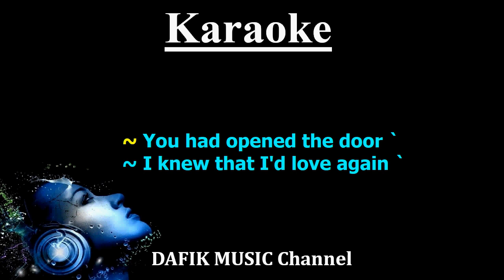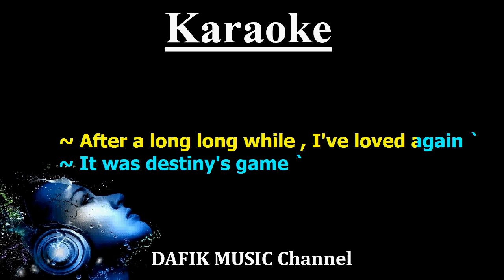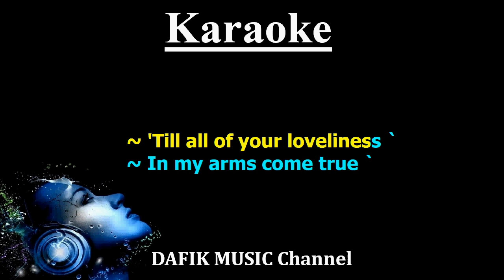Beautiful Girl (Karaoke) Jose Mari Chan Male key /Nada Pria/ Cowok D